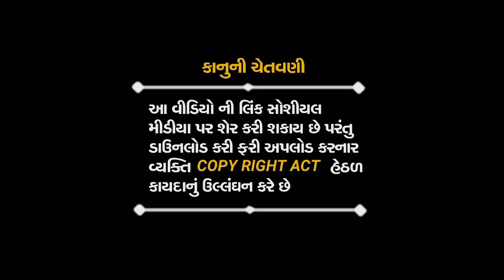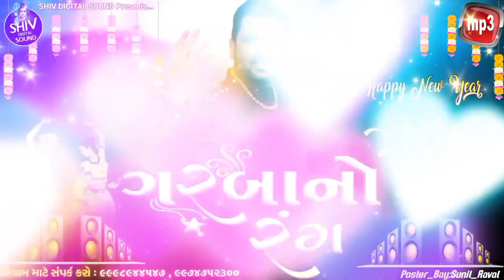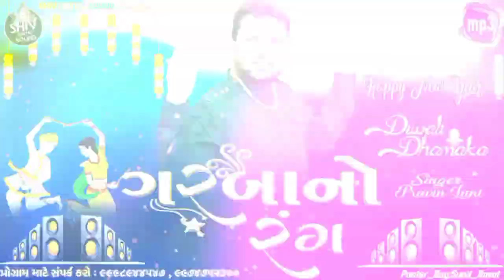Non Stop Garba | ગરબાનો રંગ | Pravin Luni | SDSound | New Garba 2021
Dear Friends
Well Come & I Miss You Friends

Album:-:Non Stop Garba | ગરબાનો રંગ | Pravin Luni | SDSound | New Garba 2021

Singer-:- Pravin_Luni
Edit Bay-:- Shiv_Digital_Sound
Editing -:- Sunil_Raval
Lebar-:- Shiv_Digital_Sound

Sound:-:Ma Meldi Sound Sherkhi
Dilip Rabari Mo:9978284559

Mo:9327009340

( ડાકલા ના કિંગ ) { રેગડી કિંગ }

{ પ્રવીણ લુણી ના પ્રોગ્રામ માટે સંપર્ક કરો શંકર ભાઈ લાછરસ,મોબાઈલ, નંબર:-: 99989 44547 &  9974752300 }

મિત્રો
જય માતાજી,,🙏
નવા નવા માતાજી,હાલરીયા,માંડવા ની રમઝટ,live ramel. ડાકલા,રેગડી,જાતર,આલાપ,ના,વીડિયો જોવો અને માં પર વિશ્વાસ રાખો.
👉હા મિત્રો તમને અમારી (તમારી) આ ચેનલ ગમી હોય તો એકવાર

જયમેલડી માં